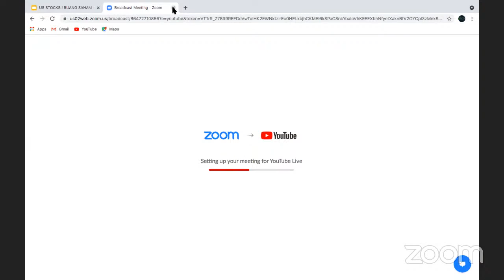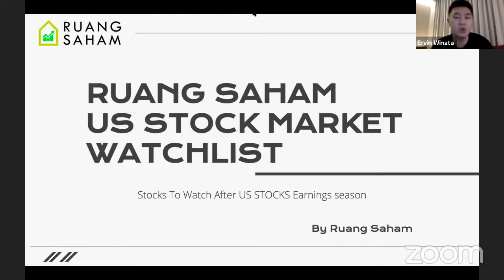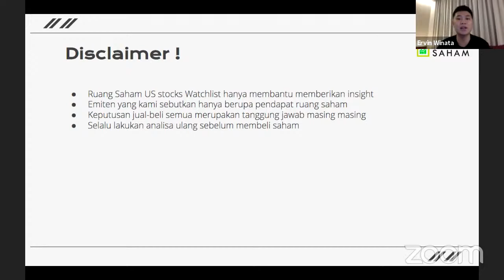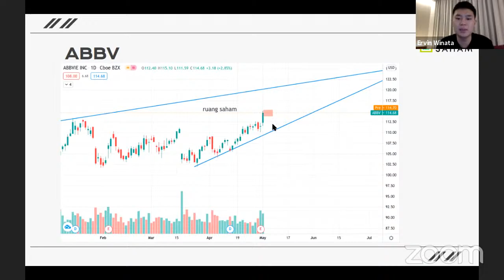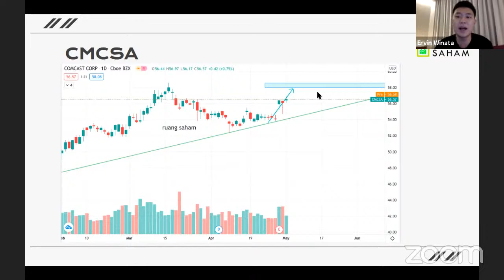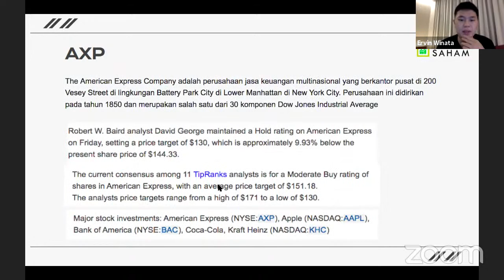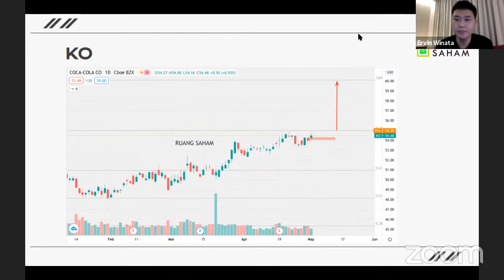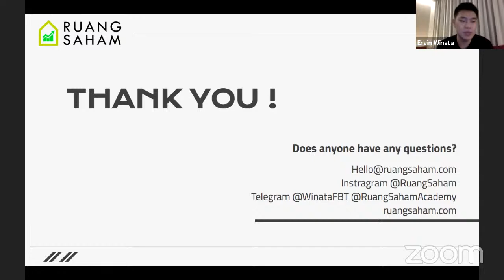US Stocks Watchlist 1 | Ruang Saham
US Stocks Watchlist ruang saham adalah fasilitas yang dibuat ruang saham untuk mengedukasi teman teman investor indonesia untuk naik kelas menjadi investor asing !